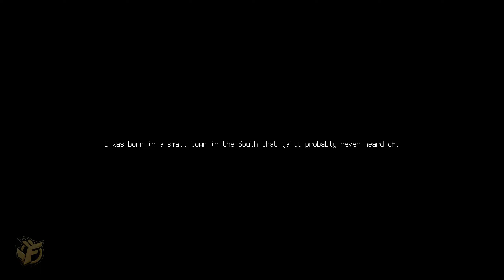LORETTA Gameplay 👱‍♀️ Psychological Thriller - Adventure Game - PC 60fps 2k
LORETTA Gameplay 👱‍♀️ Psychological Thriller - Adventure Game - PC 60fps 2k Walkthrough No Commentary

► Language: Global / English Version / Release Day
► Price model: not yet announced

▬▬▬ DESCRIPTION ▬▬▬
Loretta is a psychological thriller that makes the player an accessory to the heroine’s crimes, leading her through a self-crafted nightmare.

Loretta’s story revolves around a woman handling betrayal, her husband’s infidelity, and reclaiming her agency during the socially tumultuous 1940s. Choose dialogue, interact with objects and decide the depths to which Loretta's depravity spirals while navigating a nightmare of her own creation.

Story
Loretta is a housewife. Her husband Walter is a writer. Dragged from the glitz and glamour of New York City and thrust into a dilapidated farmhouse in the rural south, both are unsuccessful, struggling with their finances and their relationship. But when Loretta learns of her husband’s infidelity and a remarkably lucrative life insurance policy filed in his name, a grisly plan begins to take root. It is up to the player to decide how far she will follow it.

Features
Decide whether Loretta's story remains a web of deceit or crescendos into bloody murder through dialogue and discovery.
Conceptually inspired by film noir, the art of Andrew Wyeth and Edward Hopper, as well as the works of Alfred Hitchcock, Philip Ridley, Stephen King and Vladimir Nabokov.
Solve cryptic puzzles to dive deeper into Loretta's imperfect past and discover the levels of desperation she feels to reclaim control of her life.
Whose side will you take in this story without heroes? Branching paths and multiple endings allow for a custom experience or opportunity for replay. Choose Loretta’s fate and explore the multiple opportunities as they present themselves to her.